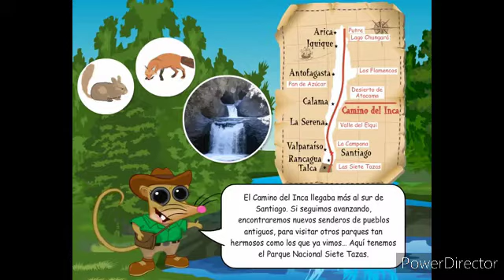Ciencias Naturales, 22/07/2020